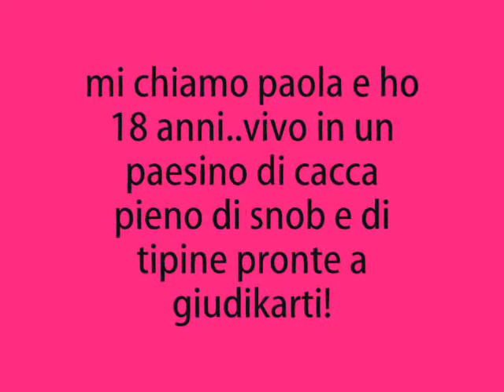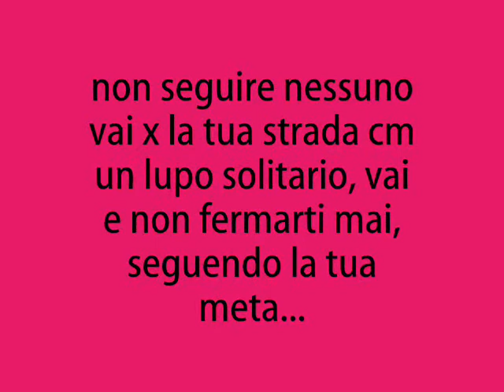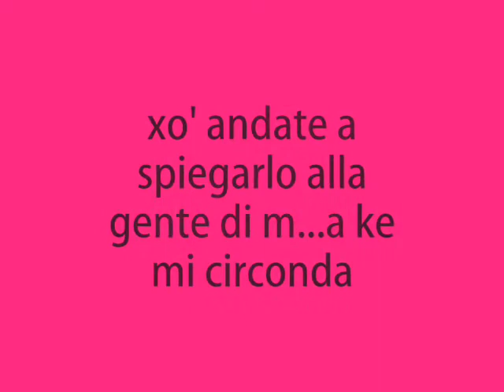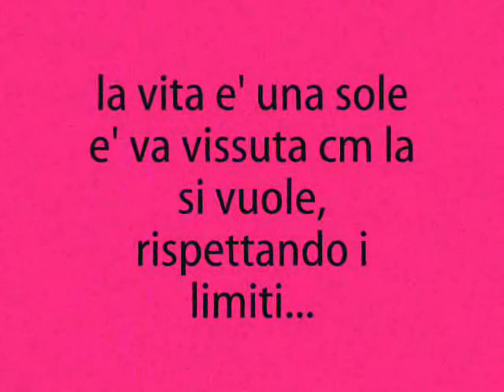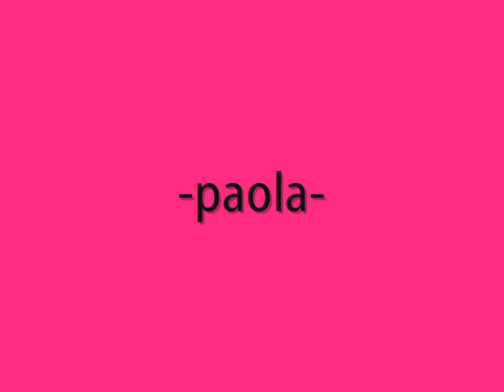hardcore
criticatemi pure pezzenti hauahuahuahaha XD